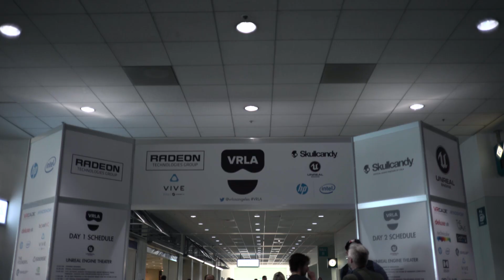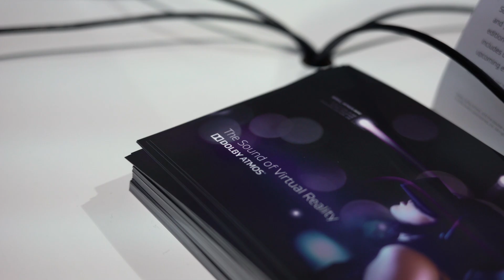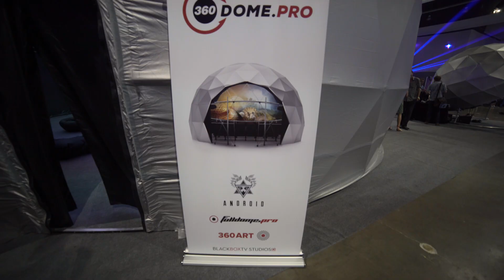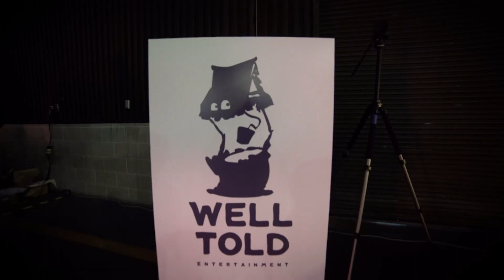Virtual Reality: What’s Next?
We attended Virtual Reality Los Angeles to see what new concepts big and small companies are working on for the VR space.